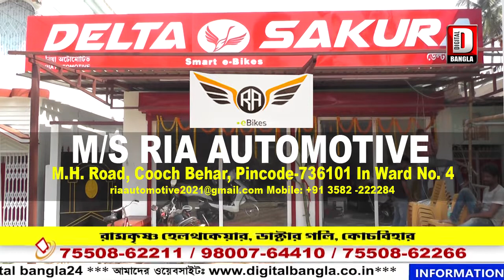আকাশের মুখ ভার মালদায় , রাস্তার উপর ভেঙ্গে পড়ল গাছের ডাল